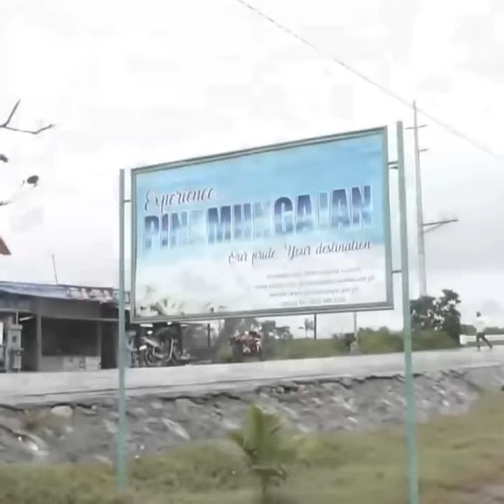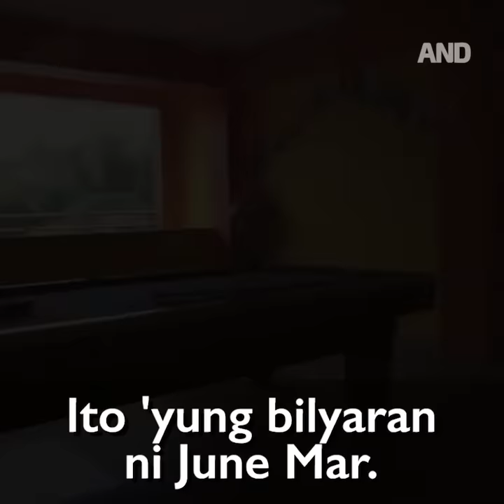June Mar Fajardo, ipinasilip ang naipundar niyang bahay sa Cebu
Silipin ang naipundar na bahay ng PBA MVP na si June Mar Fajardo.